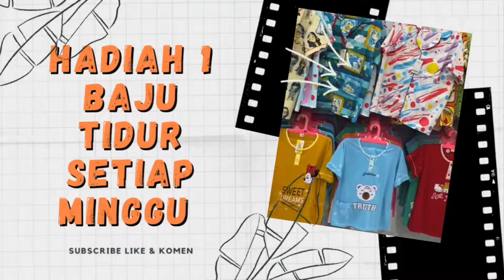UNBOXING baju tidur model terbaru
Baju tidur daster kekinian
Model baju tidur celana pendek
hay sahabat, kita jual baju tidur jumbo,baju tidur paling banyak di cari, baju tidur yang bagus, bahan baju tidur yang yang bagus, baju tidur seksi dengan harga murah, baju tidur celana panjang lengan panjang, model baju tidur celana pendek,baju piyama lengan panjang,  baju tidur bahan kaos, baju piyama anak anak, baju tidur kimono, baju tidur wanita model terbaru, baju tidur nagita salvina, baju tidur anak perempuan lucu, baju tidur import, dan masih banyak lagi baju tidur lainnya.

1. Baju tidur tessa jumbo terbaru

2. Baju tidur tessa model terbaru